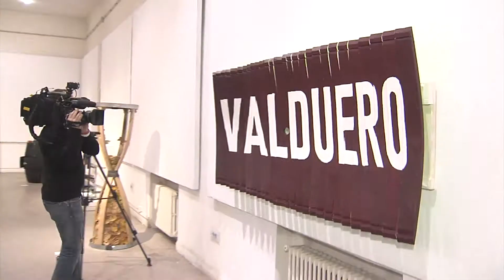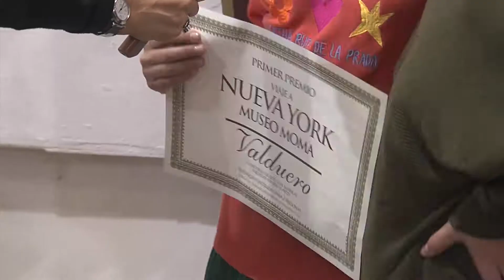Valduero y las Bellas Artes 2018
Valduero ha celebrado junto a Agatha Ruiz de la Prada e IV Certamen de Valduero con las Bellas Artes.

Bodegas Valduero, Vinos, Wines ,D.O. Ribera del Duero.